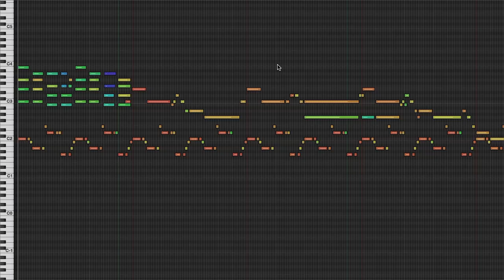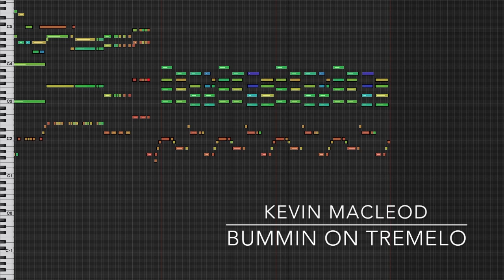Bummin on Tremelo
Dick Clark’s Swingin’ New Year’s Eve Bash: Bondi Beach Edition! Forget your parkas! Put on your swim trunks, grab a Foster’s, and canoodle with your favorite girl down on the sand!

ISRC: USUAN1700032

permaFAQ
software = Logic